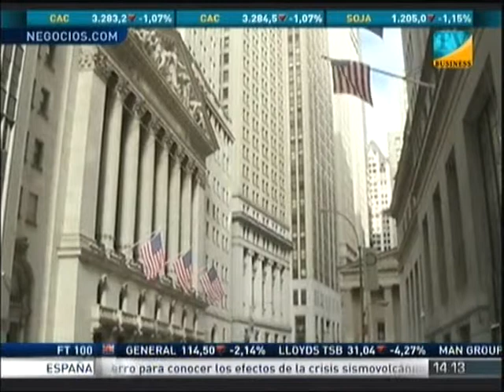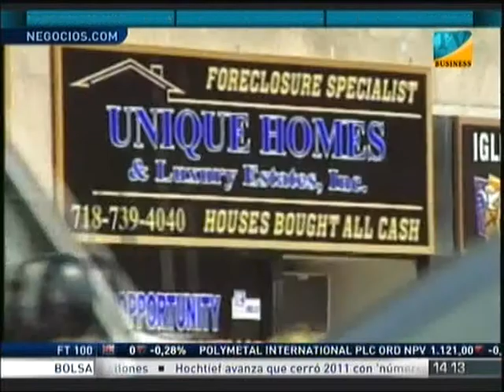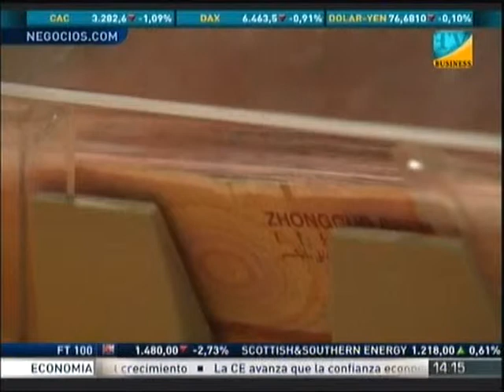Entrevista a Rodney Sullivan: "Las burbujas financieras dependen de nuestra conducta"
Rodney Sullivan, experto en burbujas financieras nos da las claves para evitar futuras burbujas. En el fondo la solución está en nuestras manos y en nuestra mente.